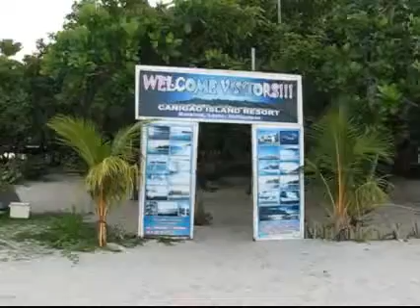Canigao island deserted (Rare view)